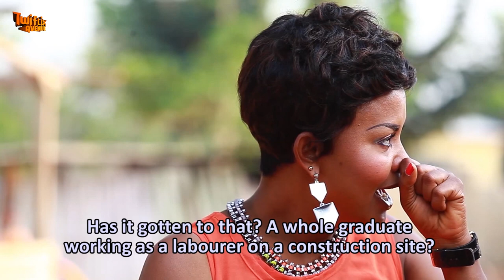ODO PA HO YE NA 3 - ENGLISH SUBTITLE KUMAWOOD TWI LOVE STORY MOVIE